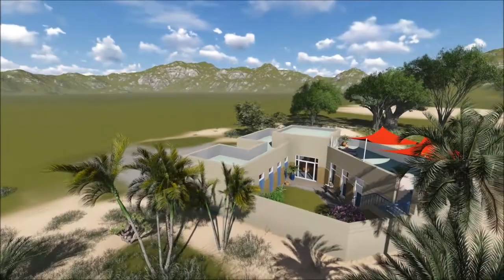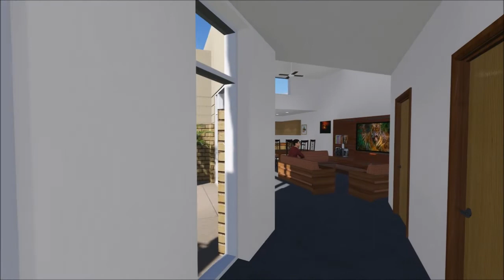IRAQ HOUSE Visualisation updated 720P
Fixed dark ceilings and added lights in kitchen area also added more real grass in garden.